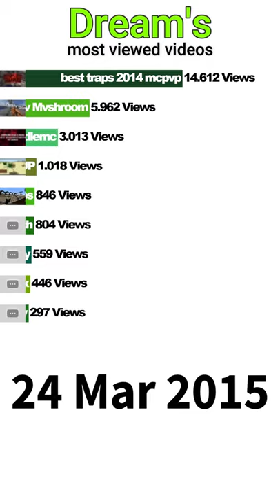Top 10 Most Viewed Videos of Dream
(also i always comment important and interesting parts of the data!)